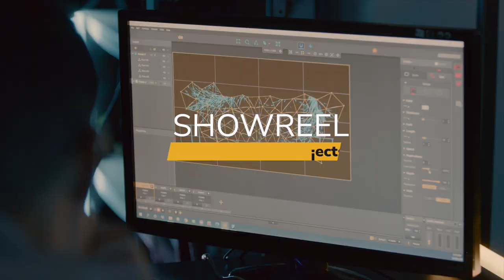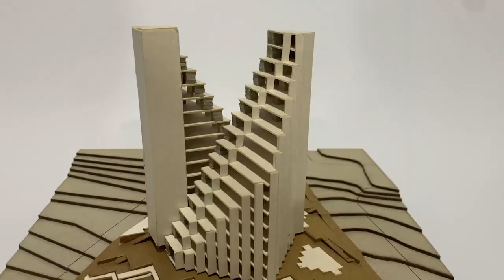Amazing Video Mapping Projects Showreel | Powered by HeavyM & Digital Essence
Selection of awesome projects using HeavyM software made by the global community and Digital Essence company.

In order of appearance:

00:00 Intro
00:15 Aelion project
00:23 Buro23/Daff
00:29 Olivier Carru
00:36 Data Flaw
00:42 Digital Essence - Interactive installation
00:57 Control Random/Maison Sagan/Marin Scart
01:03 Digital Essence - architectural mapping
01:10 Centerline Digital
01:17 Falcon Creative group with Jesse James Allen
01:24 Digital Essence - Accruray Robot
01:30 Digital Essence - Kenzo convention
01:37 MAD studio
01:45
01:51 VJ Homing
01:55 Absolut vodka -
01:58 Digital Essence

HeavyM is the simplest projection mapping software to create impressive scenic designs, available for Pc and Mac! Create in seconds mindblowing visuals experience for your events.